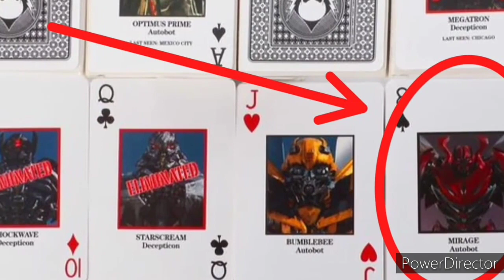¿¿¿Que pasó con estos Transformers???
hola chicos y chicas les e traído hoy un nuevo video está ves diferente ya que hace un tiempo quería hacer esto sin más que decir si te gusta dale like y suscríbete para más pronto traeré más videos.

Bueno sin mas hasta la próxima